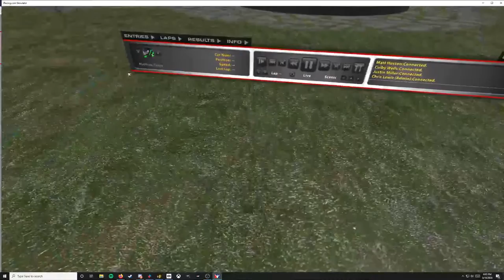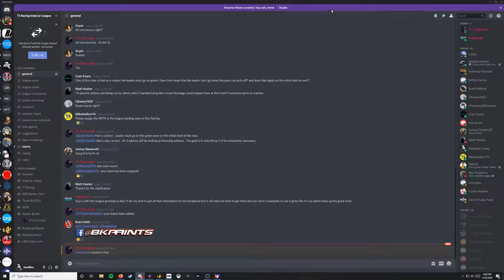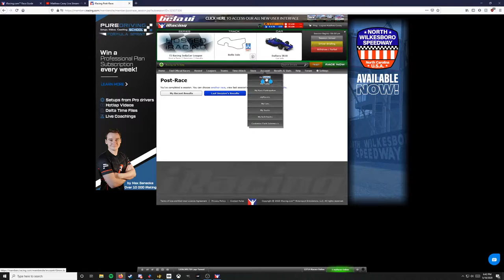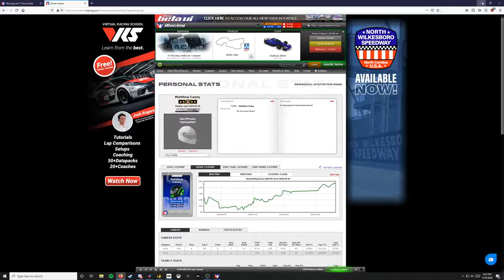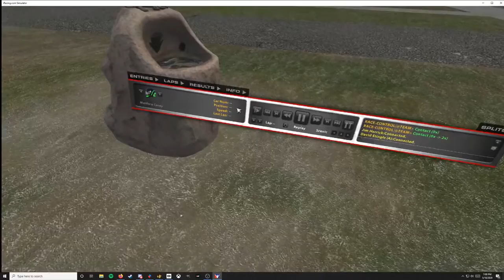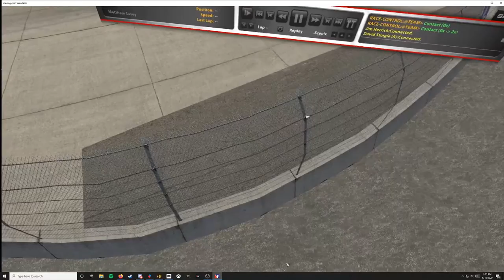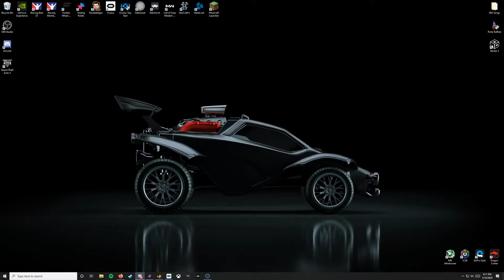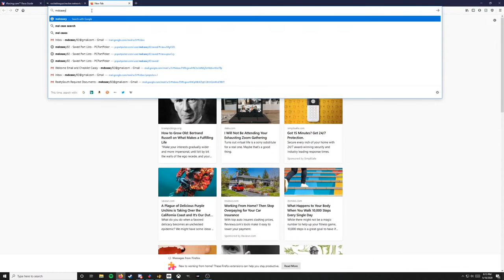Matthew Casey Live Stream